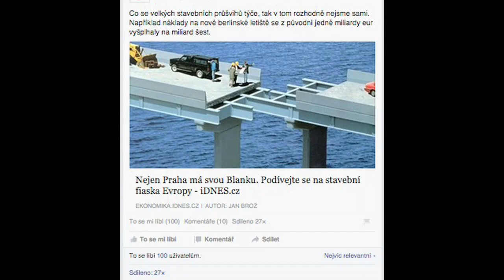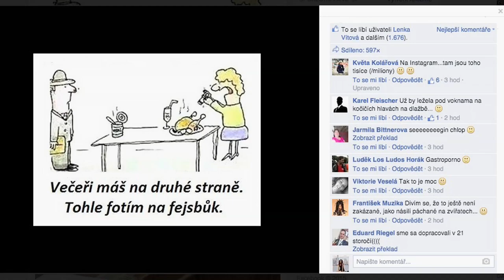Stalo se - Show Jana Krause 14. 10. 2015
Hosté: Herec Josef Dvořák, moderátorka Lejla Abbasová a Rostislav Konopa, mj. ředitel montessori gymnázia.